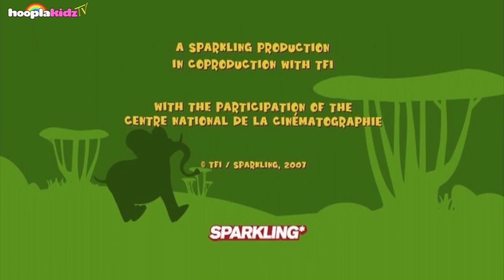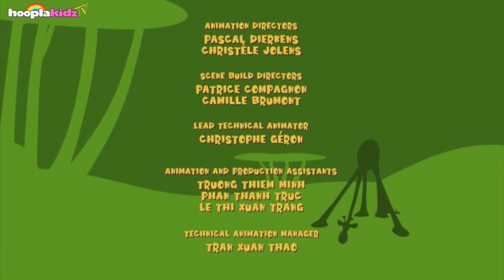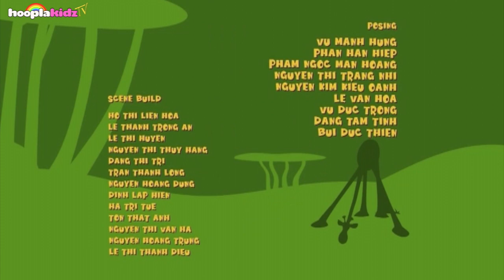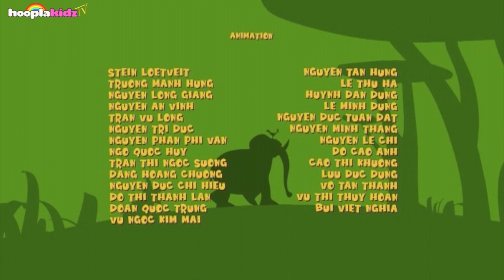Gazoon | Funny Giraffe Carrot Trap | Funny Animal Cartoon Kids by HooplaKidz TV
Watch your favourite animals have fun in the jungle in this jungle invasion episode. Enjoy this jungle cartoon Gazoon and other funny animal cartoons for kids only on HooplaKidz TV!

The Big Fat Elephant is growing some African carrots, while the funny giraffes try to steal them. Watch the animals have fun and play in the jungle. Enjoy this jungle bunch Gazoon funny animal cartoons for kids.

Watch GazoonFunnyAnimal Cartoons for Kids on HooplaKidzTV

Hello All! Welcome to HooplaKidz TV. Here you will find a wide variety of funny cartoon shows for kids of different age groups. We showcase many popular cartoon shows such as Oddbods, Om Nom, Gazoon, and much more.
We also have some classic nursery rhymes as well as Christmas and Halloween Songs.